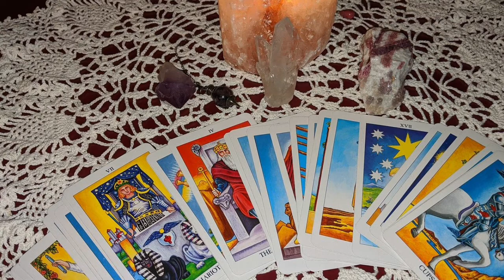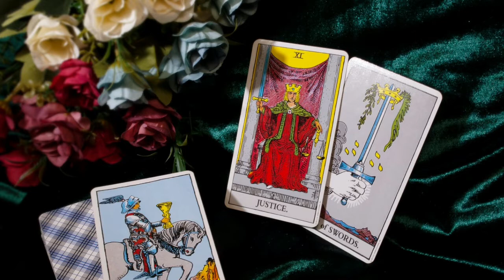learn tarot card - free easily in hindi